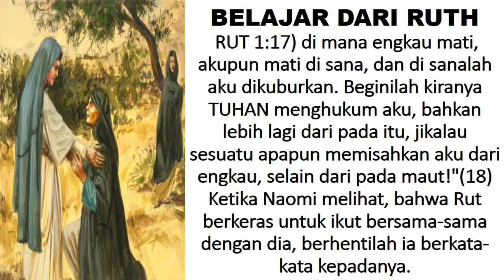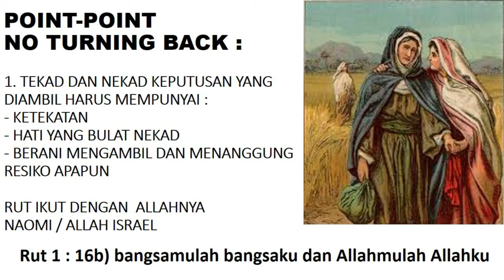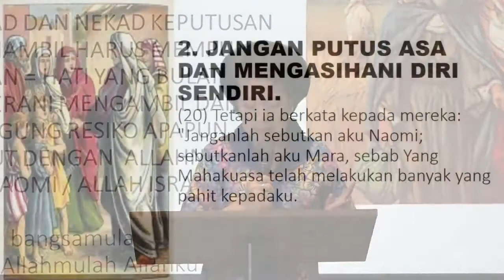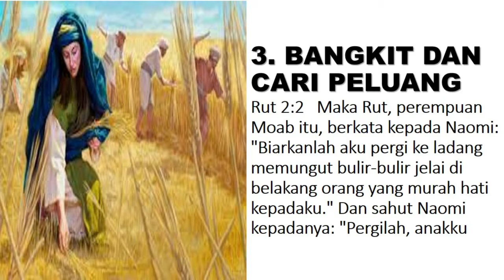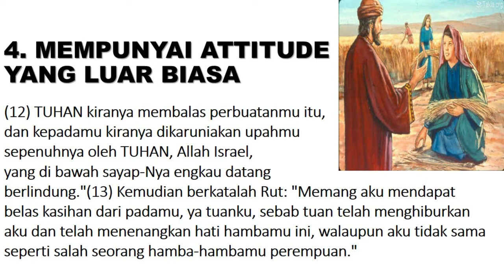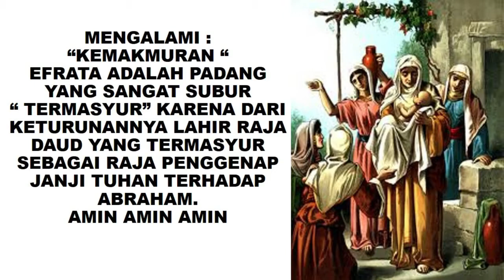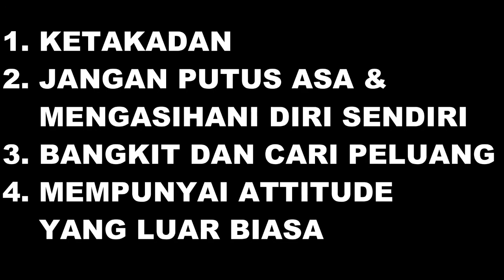RANGKUMAN KHOTBAH NO TURNING BACK